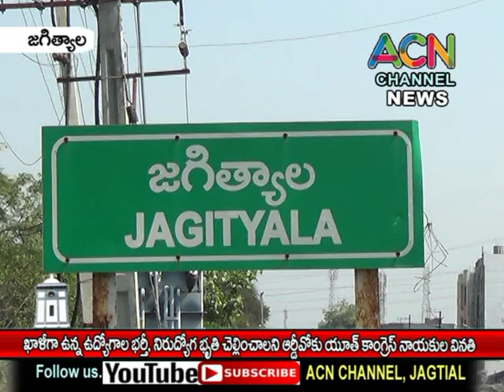జగిత్యాల : ఖాళీ ఉద్యోగాల భర్తీ, నిరుద్యోగ భృతి చెల్లించాలని ఆర్డీవోకు యూత్ కాంగ్రెస్ నాయకుల వినతి